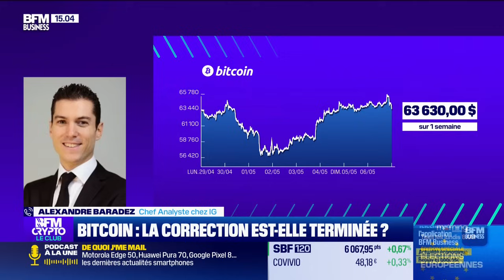BFM Crypto, le Club : Bitcoin, une protection contre le risque géopolitique ?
Lundi 6 mai, les premiers flux positifs enregistrés sur l'ETF Bitcoin Spot de Grayscale, le lancement des premiers ETF Bitcoin spot à Hong Kong, la protection apportée par le Bitcoin contre le risque géopolitique, et la condamnation de Changpeng Zhao à 4 mois de prison, ont été abordés par Alexandre Baradez, chef Analyste chez IG, Nathalie Janson, professeur à Neoma Business School, et Pauline Armandet, journaliste BFM Crypto, reçus par Amaury de Tonquédec dans l'émission BFM Crypto, le Club sur BFM Business. Retrouvez l'émission du lundi au jeudi et réécoutez la en podcast.